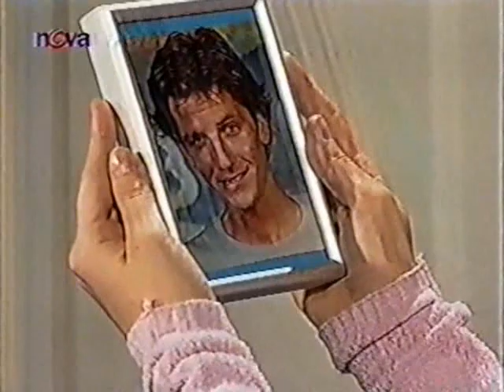Muněca brava divoký anděl czech 145 part 4